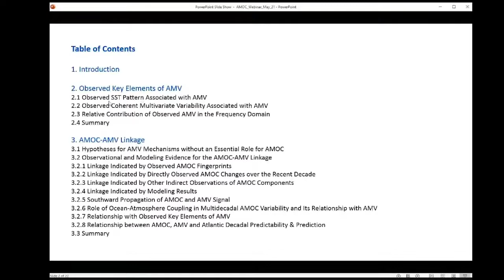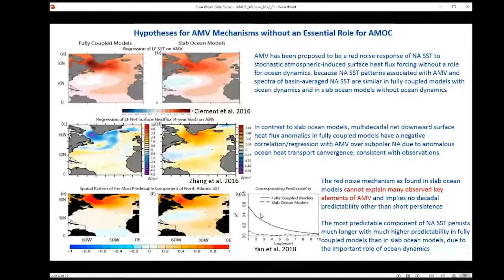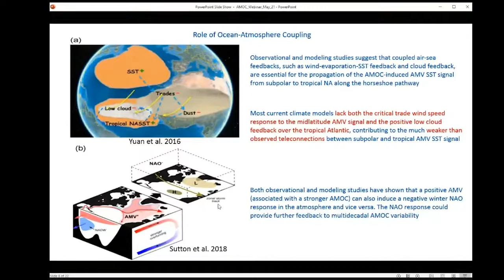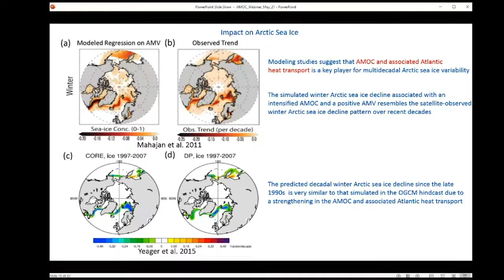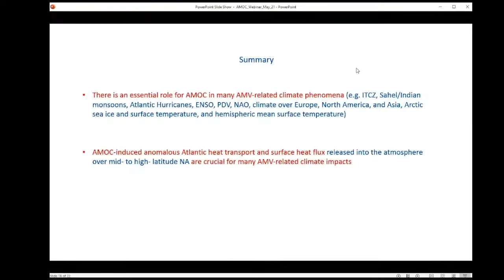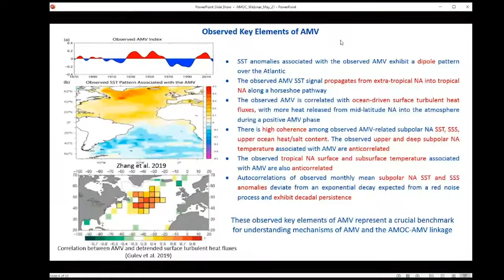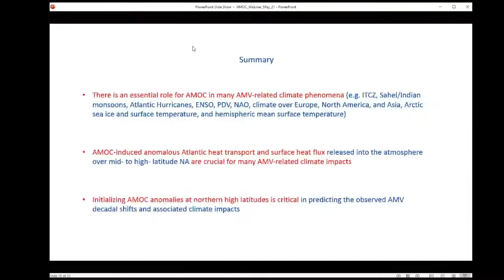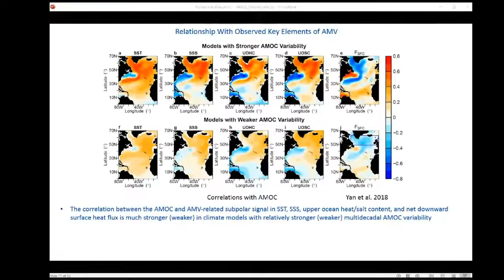A review of the role of AMOC in Atlantic Multidecadal Variability and associated climate impacts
Starting in May 2020, US AMOC and UK RAPID are running a webinar series to share summaries of the papers published in the AGU special collection with the broad international ocean and climate science community. This series was kicked off by Rong Zhang (NOAA GFDL).

Title: A review of the role of the Atlantic Meridional Overturning Circulation in Atlantic Multidecadal Variability and associated climate impacts
Presenter: Rong Zhang (NOAA GFDL)